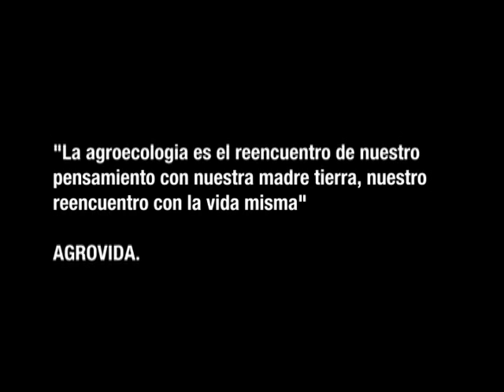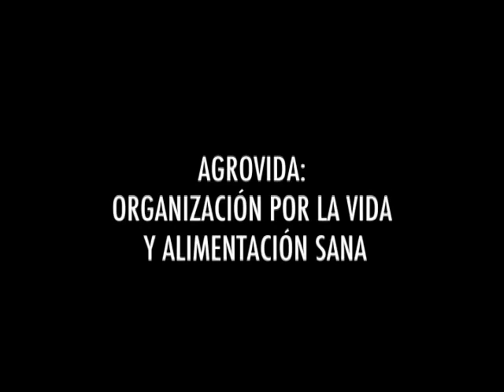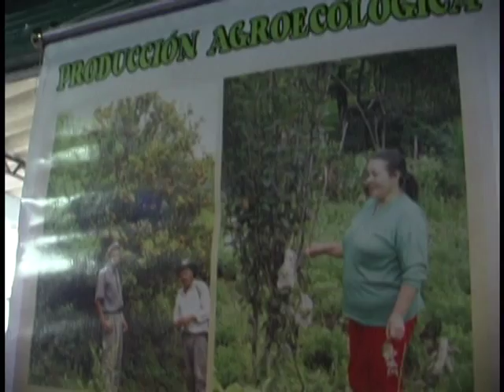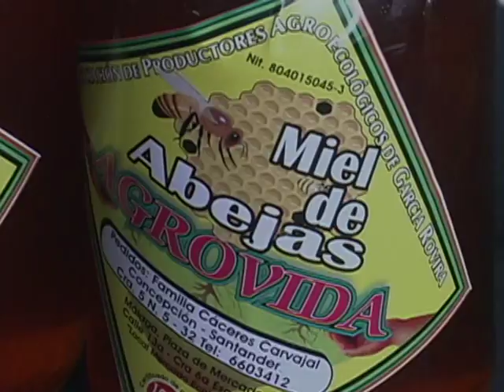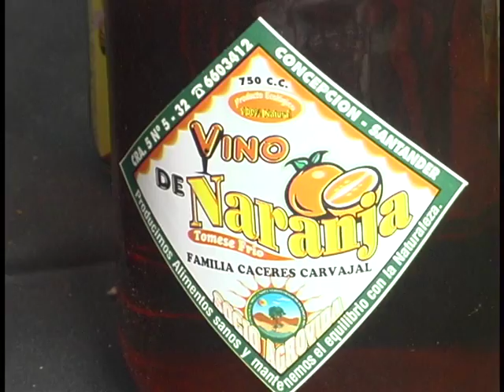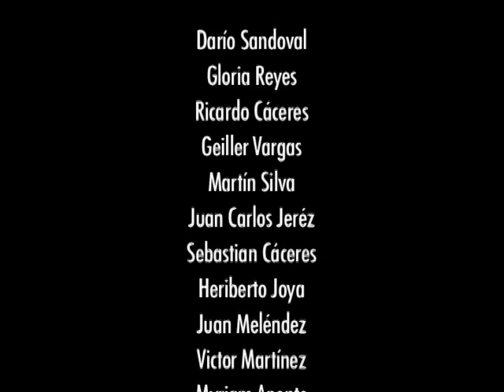Agrovida campo y tienda